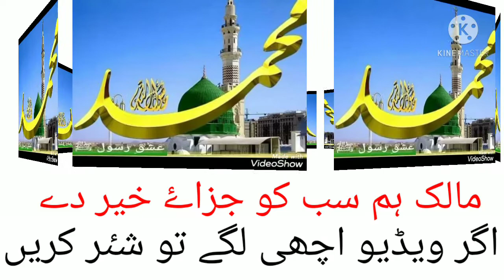نعت ۔نظم۔ ماٸدہ کنول۔ اردو شاعری